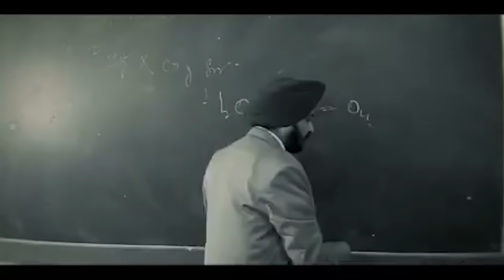College Rally || OFFICIAL VIDEO || Sippy Gill | DEEPAK SEHJAL CREATIONS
Song - College Rally
Artist - Sippy Gill
Lyrics - Kouri